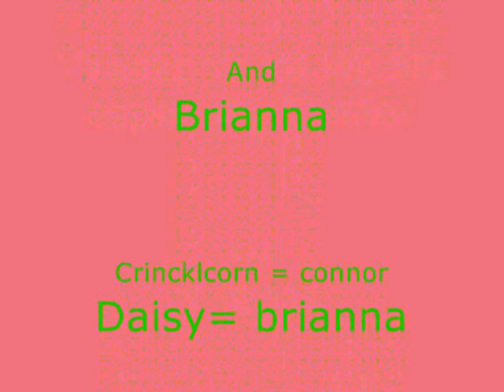Toontown Hannah montana You and me Together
hannah montana
you and me together
Dedicated to daisy and crincklecorn (connor and brianna )